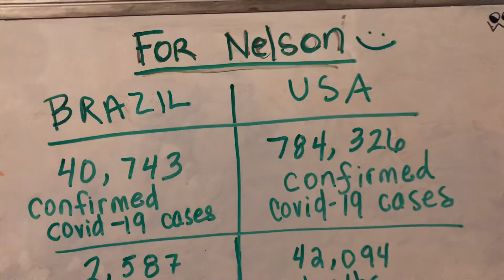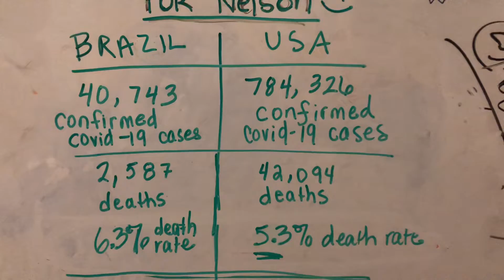Brazil vs USA Covid 19 Hydroxychloriquine Use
Death rate is higher in Brazil